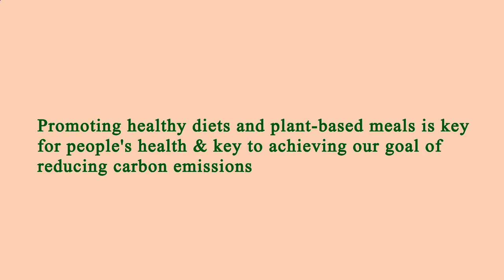Close to Me Restaurant Manhattan 10001 NY, New York County, New York, United States